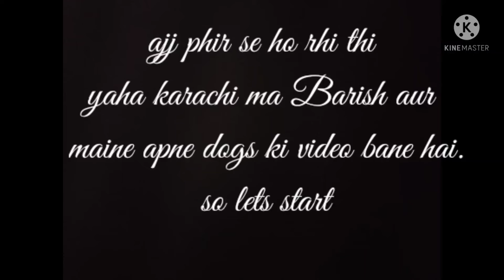so ajj masoom bhut hi rha hai pyaara🥺💗💗